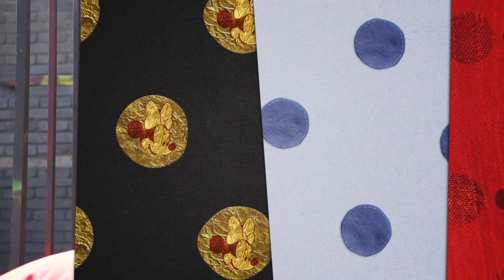Mode med Minnie #10 Lav en hat - Disney Channel Danmark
Hvad er en modist egentlig? Og hvad har det med hatte at gøre? Se denne video for at få alle svarene!

Og på Instagram @Disneychannel.dk